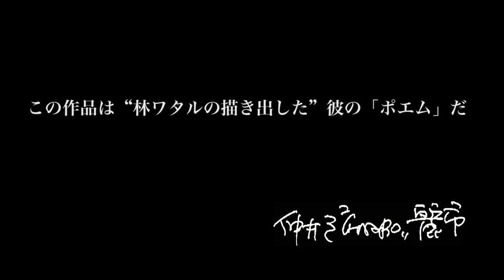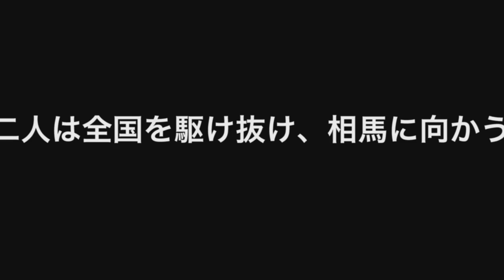EVERYDAY WALKING TRAILER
EVERYDAY WALKING
-MY LIFE IS MY MESSAGE TOUR 2014 DOCUMENT-DVD
山口洋＆仲井戸"CHABO"麗市
Filmed by Wataru Hayashi

全国HMV・ローソンにて
4月30日発売!!!